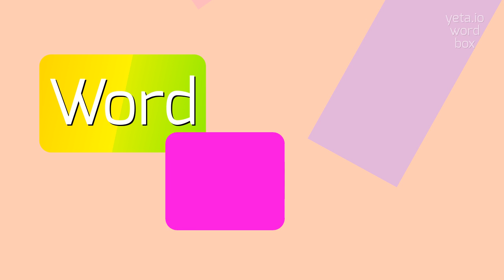How to say "useably"! (High Quality Voices)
Watch in this video how to say and pronounce "useably"!